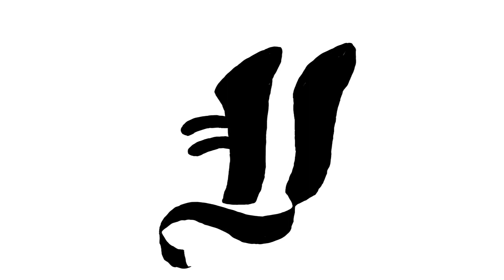Demon Slayer -Kimetsu no Yaiba- The Movie: Magen Train Trailer 3 REACTION!